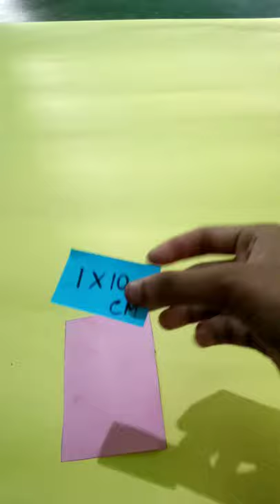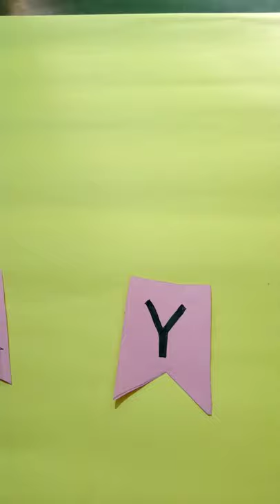Birthday banner || DIY birthday party decorations | Happy birthday banner 🥳